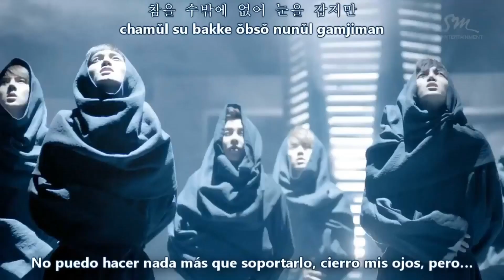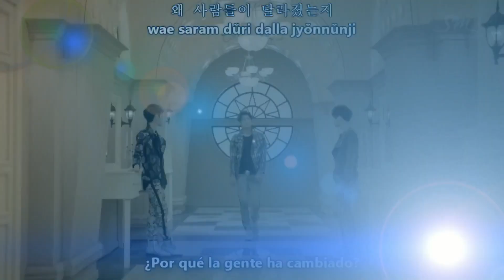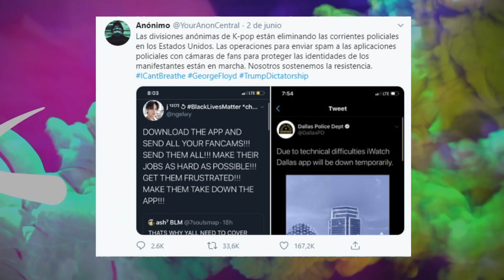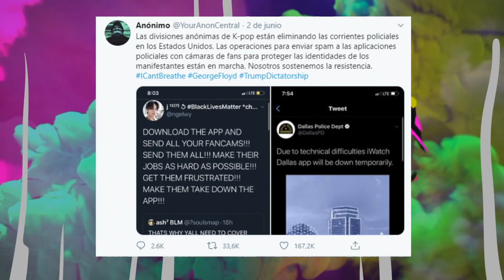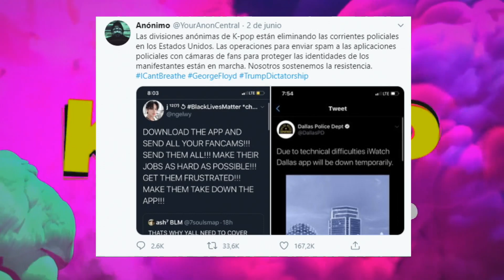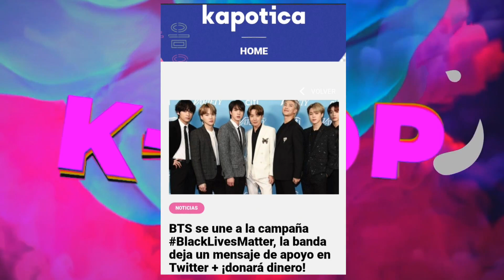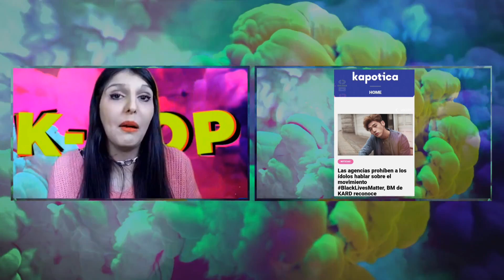KPOP - Discriminación y Anonymous // Generación Perdida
Paw Deep con Sofi carmona y Santi Maratea hablaron sobre la Discriminación y Anonymous dentro del mundo de los Idols y del

No te pierdas GENERACIÓN PERDIDA de lunes a viernes de 13 a 16 en Vorterix

El canal de Generación Perdida es parte de la serie de canales oficiales de VORTERIX.COM, el multimedio digital más importante de Argentina creado por Mario Pergolini, un archivo imprescindible de entrevistas a músicos y artistas, shows en vivo de bandas nacionales e internacionales, producciones propias, transmisiones de festivales y bocha de otras cosas que te van a encantar!